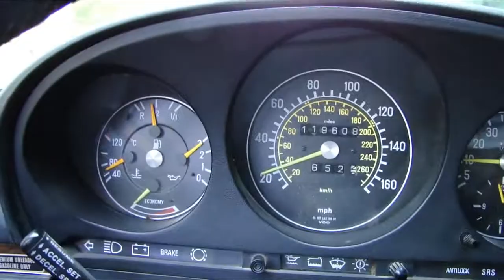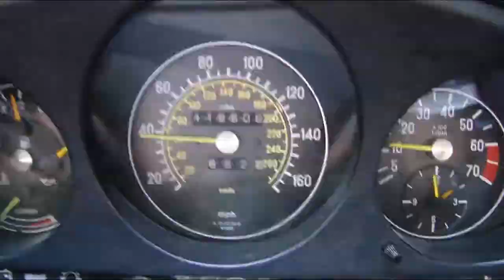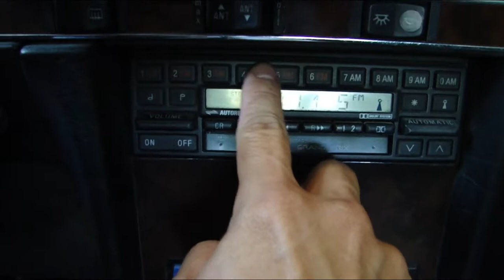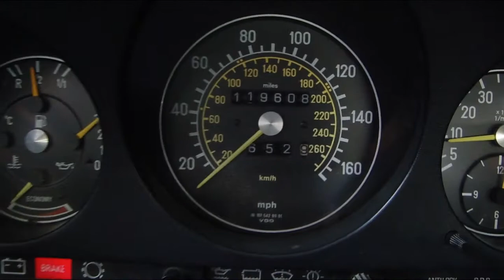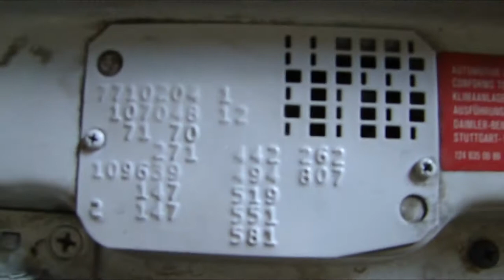Mercedes 560 SL 1987 Expected @VemuCarClassics ( MB21085 )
Do you wish for more information? Please check